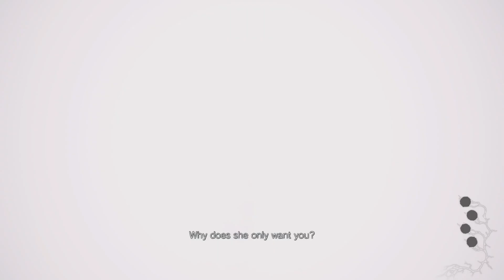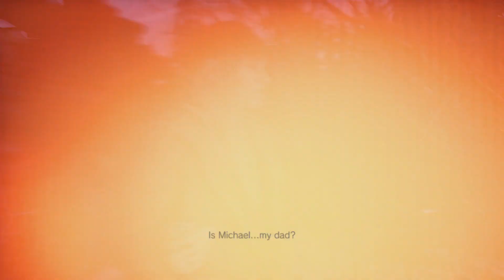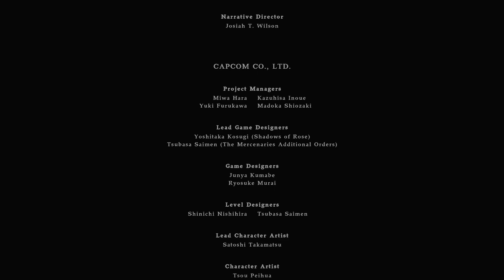AN UNEXPECTED RETURN.. | Resident Evil: Village - Winter's Expansion - ENDING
I did not expect this ending to go like this.. BUT I LOVE IT

SUPPORT A CREATOR CODE: StrawDesertHD

This video belongs to me 100%. DO NOT take my video without permission.

Reuploading My Content IS NOT OKAY